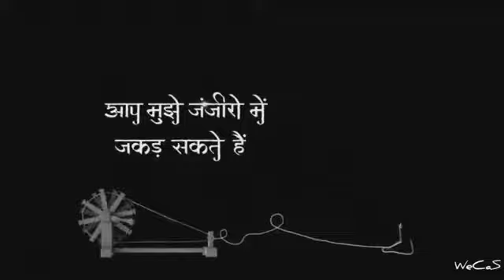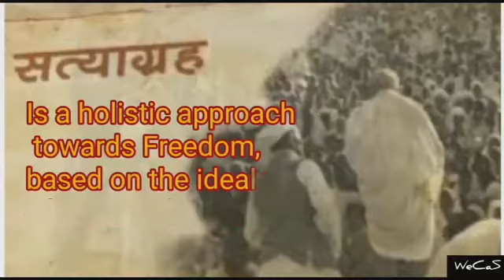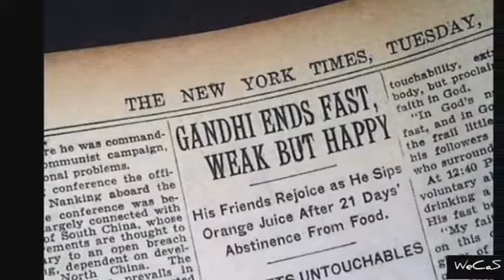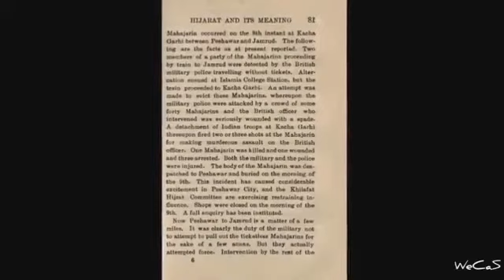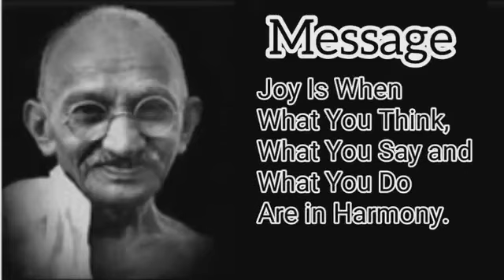Gandhian Ideology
Documentary on the occasion of Gandhi Jayanthi 2020